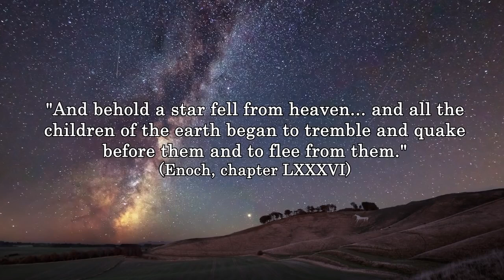"The Jewish Book of 1 Enoch" by Dr. Eli Lizorkin-Eyzenberg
In this book, Dr. Eli Lizorkin-Eyzenberg and Prof. Pinchas Shir, invite you on a journey of discovery. You will witness the ancient culture embodied by the 1st Book of Enoch and see some of the significant ways it may have influenced the New Testament writers with its peculiar Old Testament interpretations.

This fabulous collection of Enoch material (translated into English by the late George H. Schodde and accompanied by the fascinating illustrations of a talented Colombian artist, Lyda Estrada) can easily be read in a single evening.